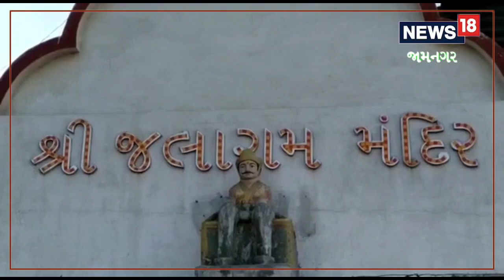Jamnagar | કાજુ, બટર, આદુ ફ્લેવર રોટલા જોયા છે જુઓ 111 પ્રકારના રોટલા | Kaju | Butter | News18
Jamnagar | Kaju, Butter, Ginger Flavor Rotalas View 111 Types of Rotala

Jamnagar | કાજુ, બટર, આદુ ફ્લેવર રોટલા જોયા છે જુઓ 111 પ્રકારના રોટલા | Kaju | Butter | Ginger Flavor |News18